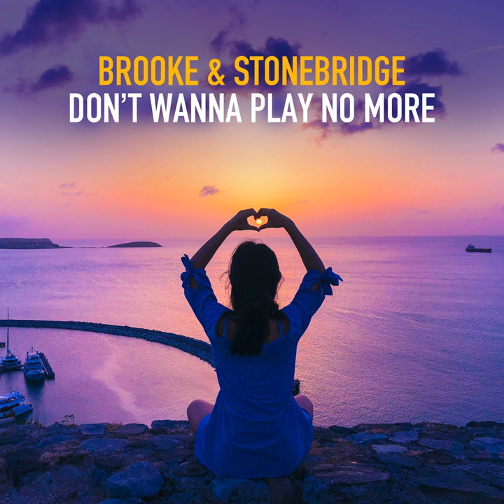Games Over (feat. Tyra Givens) (Acapella)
Games Over (feat. Tyra Givens) (Acapella) · Brooke · Stonebridge · Tyra Givens

Don't Wanna Play No More

Composer: Marco Parmigiani
Composer: Fabio Fornaroli
Lyricist: Melody Castellari
Lyricist: Fabio Calcagni